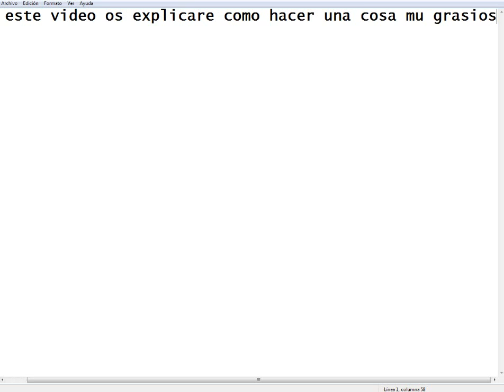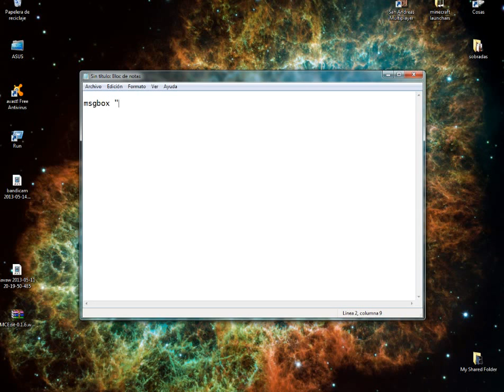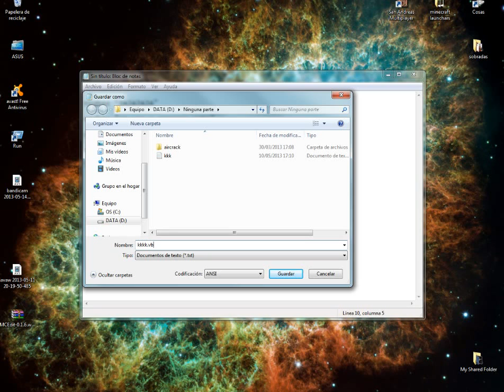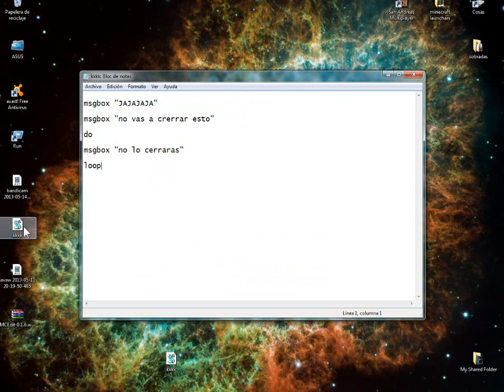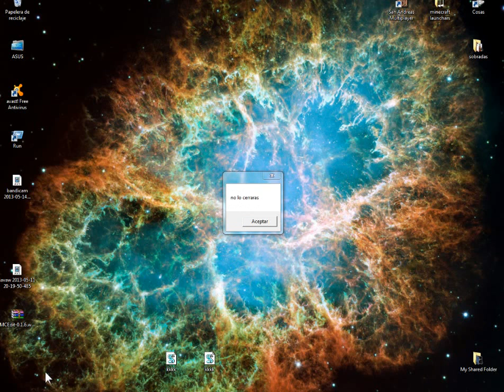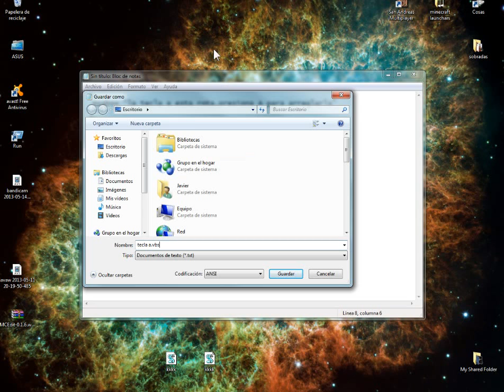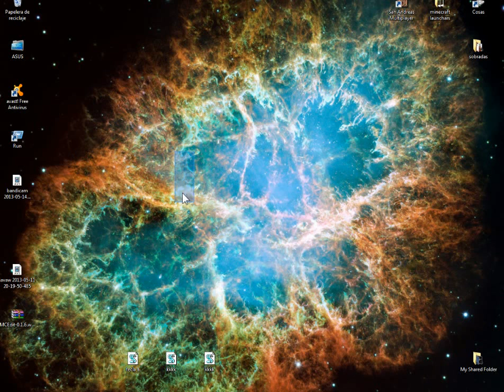Tutorial VBS-VBE parte 1+ Cómo seguira el canal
El tutorial empieza a los 1:30 min